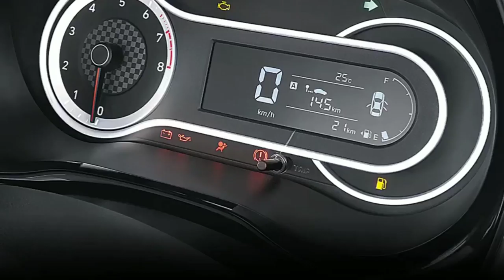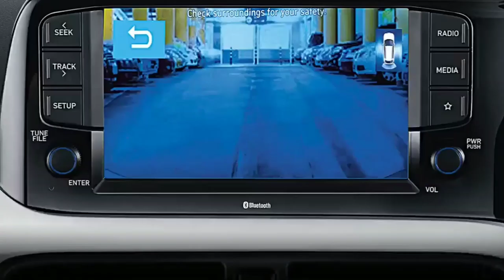मध्यम वर्ग फैमिली के लिए लॉन्च हुई सस्ती 5 सीटर कीमत मात्र 5 लाख से भी कम